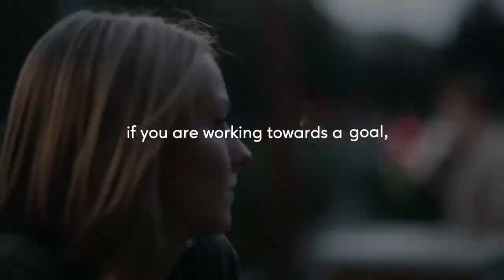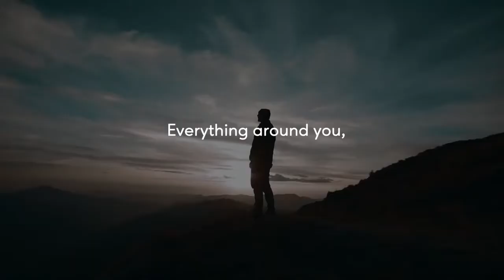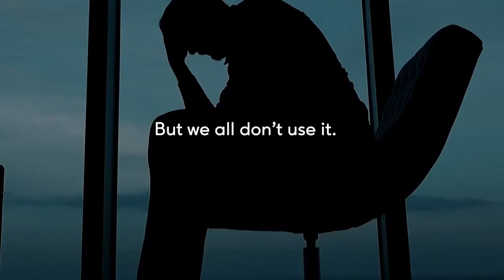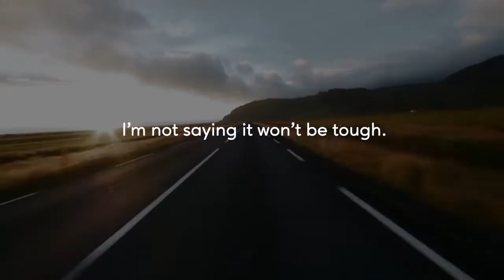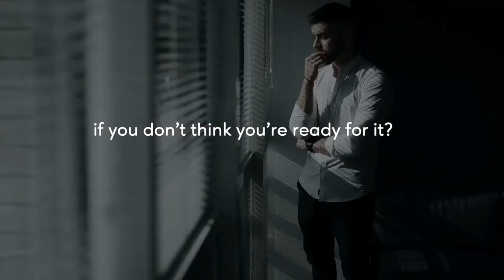You Can do it Powerful Motivational Speech That Will Change Your Life